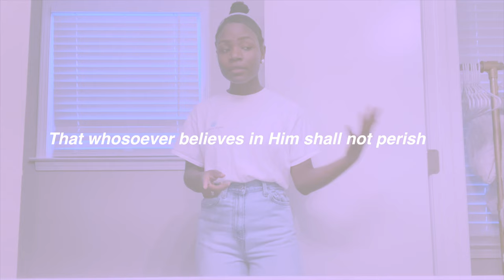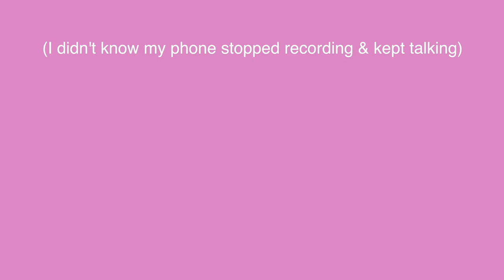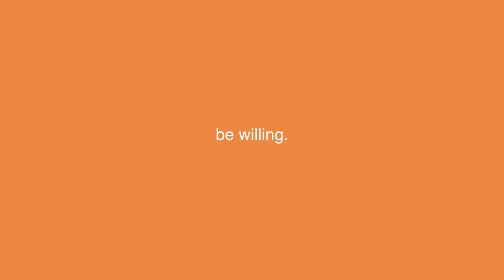Christian girl diaries | burning my brandy melville clothes